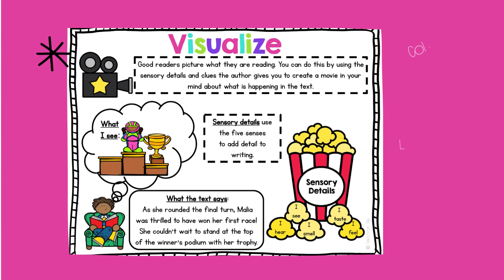Reading Literature: Visualizing Anchor Charts and Interactive Notebook Pages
Struggling to create visually appealing anchor charts that provide meaningful reminders of why good readers visualize? With the Visualizing Anchor Charts and Interactive Student Notebook pages, you no longer have to worry about trying to create beautiful anchor charts with limited artistic ability.  This resource provides you with 5 chart options in black and white or full color to teach and/or review why good readers visualize. You get no prep and low prep options that require simply printing or printing and cutting.

You’ve probably heard this before, but space holds meaning which is what makes anchor charts such a powerful tool in the classroom. My students constantly looked for and referred to the anchor charts we made in class. Even during testing time when all the charts had to be covered or removed, they would look up at the space where the chart once was. Even though they couldn’t see the chart during the assessment, the space provided meaning for them to help them as they worked through the test.

This Visualizing resource allows you to have multiple anchor chart options for your classroom. You can even print student sized anchor charts for your kiddos to keep at their desk! Plus, you also get interactive notebook options. Option 1 has all components typed for your students. They just need to glue the pieces into their notebooks. Option 2 allows your students to write the information in their notebook. This is great if you want to change the wording a bit to best fit the needs of your classroom.

✨ Portrait Anchor Chart – Color & Black and White
✨ Landscape Anchor Chart – Color & Black and White
✨ Student Notebook Sized Anchor Chart (2 per page) – Color & Black and White
✨ Interactive Notebook Option with all components typed – Color & Black and White
✨ Interactive Notebook Option where students write the information – Color & Black and White
✨ Build Your Own Anchor Chart – Color & Black and White
✨ Teaching notes

Digital Google Sheets Options
✨ Portrait Digital Display – Color & Black and White
✨ Landscape Digital Display – Color & Black and White
✨ Interactive Portrait Option – Color & Black and White
✨ Interactive Landscape Option – Color & Black and White

You are going to love these anchor charts and interactive notebook pages because they are low or no prep (depending on the option you choose). It takes the guess work out of what to include on your anchor charts and provides that visual appeal you are looking for with bright, bold colors.

The anchor charts are a great way to introduce or why it is important for readers to visualize. The interactive notebook pages are a great way to review visualizing and it allows your students to have their own personal copy of the anchor chart for their seat.